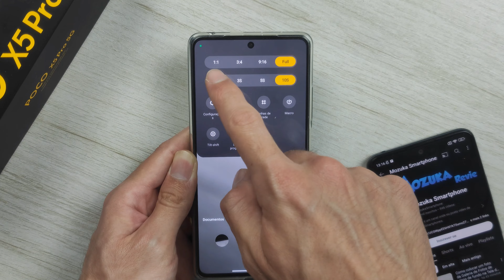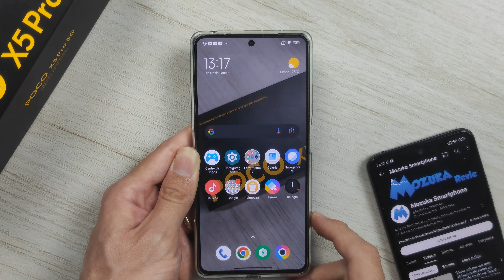Como tirar fotos em sequência automática no Xiaomi POCO X5 Pro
Como tirar fotos em sequência do POCO X5 Pro